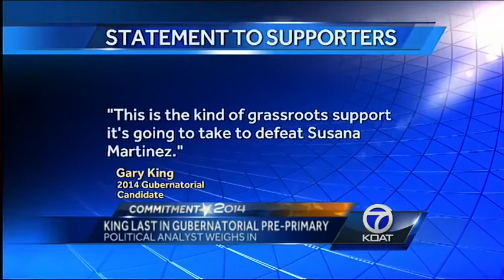Gary King on Ballot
Attorney general Gary Kind came in last, during the democratic pre-primary convention